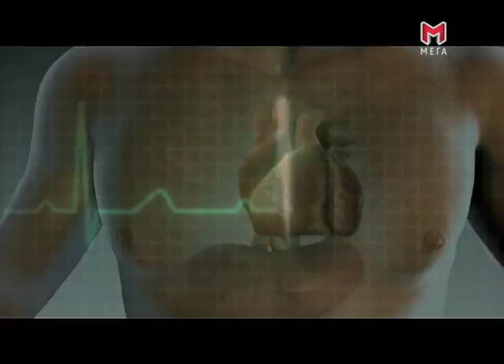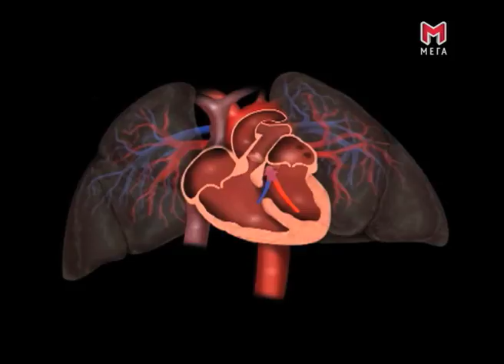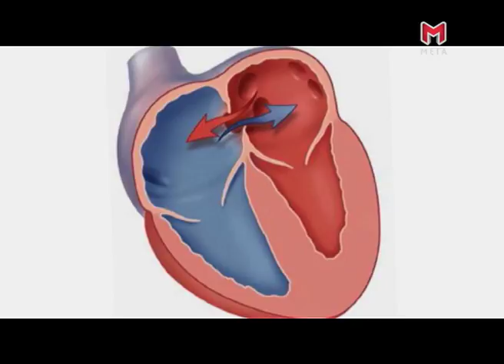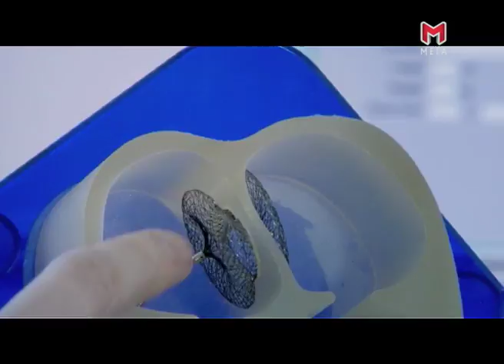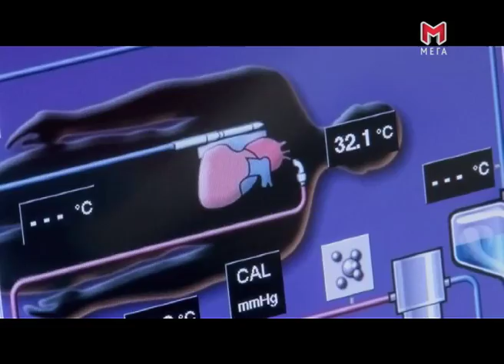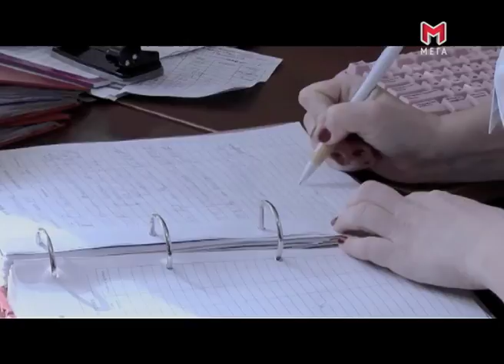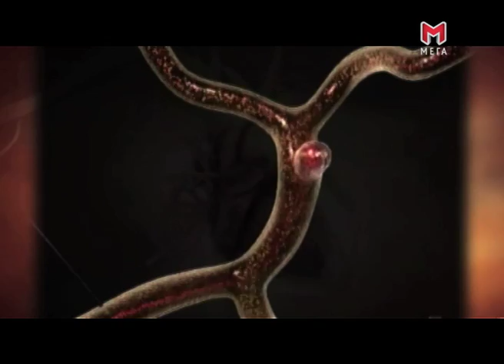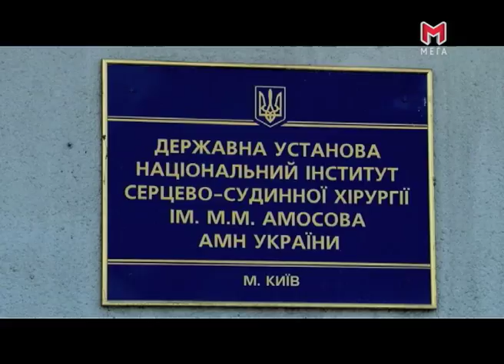Гордість України. Школа кардіохірургії Амосова